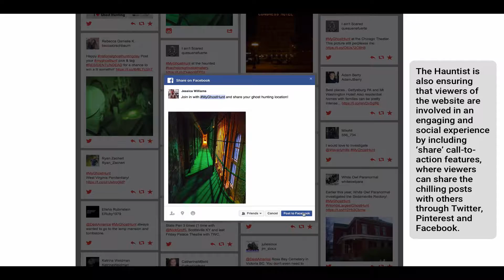The Hauntist Prepares For Halloween With UGC-Powered Social Hub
In honor of National Ghost Hunting Day, Discovery’s website The Hauntist created a UGC-powered social hub to show the chilling locations their readers have investigated.